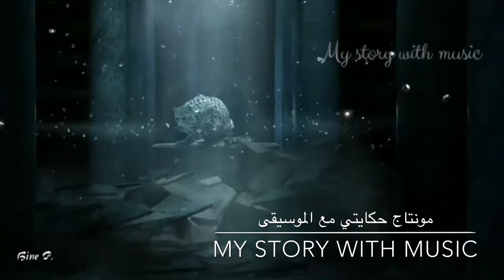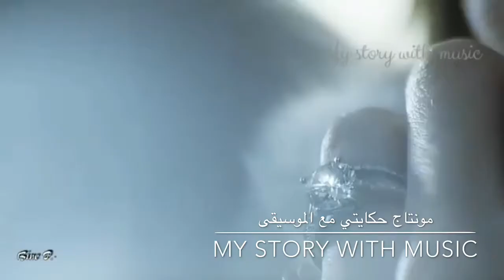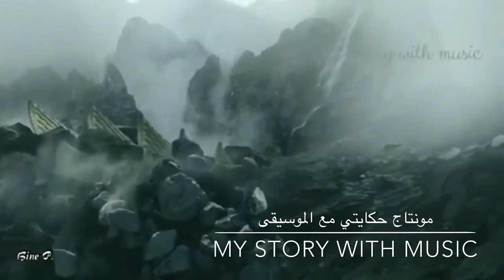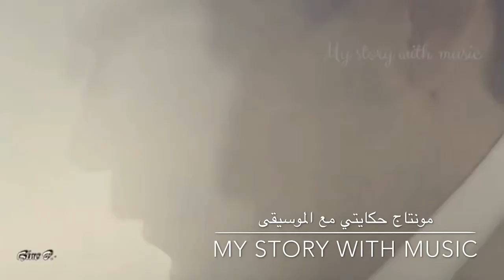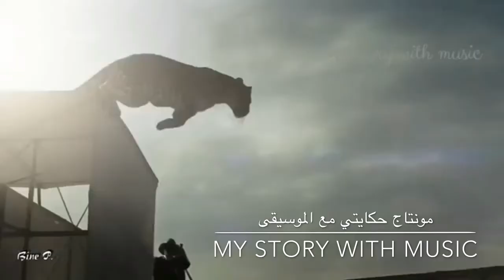moment of peace